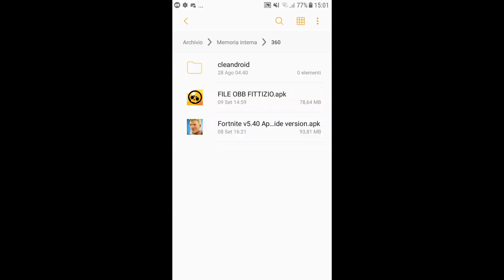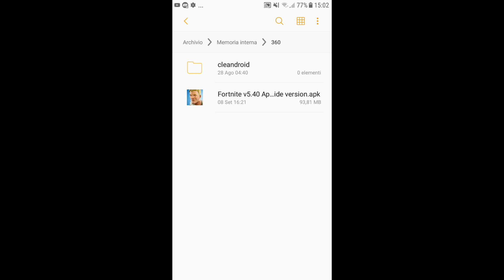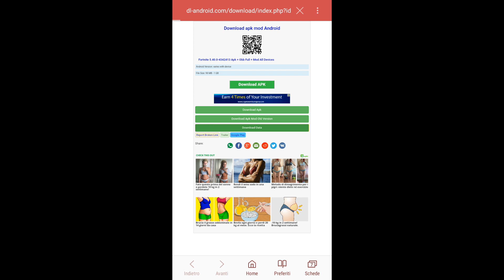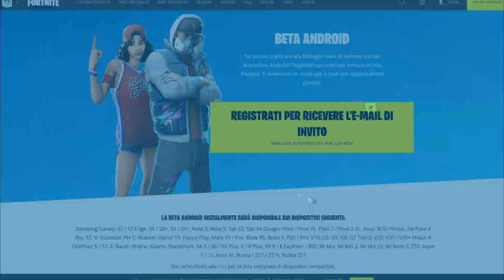DOVE INSERIRE IL FILE OBB FORTNITE - SUPPORTO AL VIDEO PRECEDENTE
Domani Guida Download E Modding The Amazing Spider-Man 2 Per Android

LINK UTILI:

FORTNITE v5.40 Apk + Fortnite
File OBB v.5.40 ( Moddato ) =

●► SE VUOI CHATTARE CON ME E ANDROID HACKER ENTRA NEL NOSTRO SERVER DISCORD (invito non scade mai)

► CONFIGURAZIONE PC ◄
♦ i7 8700k (4,3Ghz OC)
♦ Scheda video integrata Intel UHD Graphics 630
♦ 256gb SSD Samsung EVO 960 + Svariati HDD

► STREAMING TWITCH-YOUTUBE◄
♦ Fibra TIM - MODEM VODAFONE 100 Mega (25 Mega in Upload)
♦ OBS Studio
♦ Canon EOS 1200D Reflex